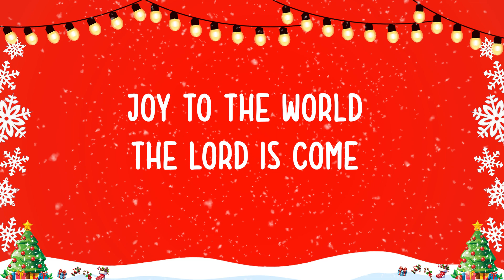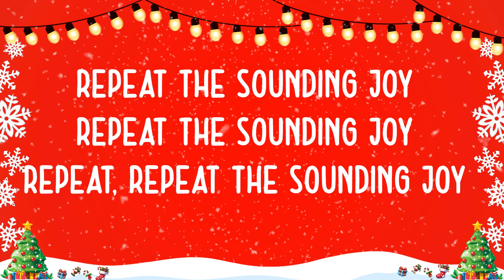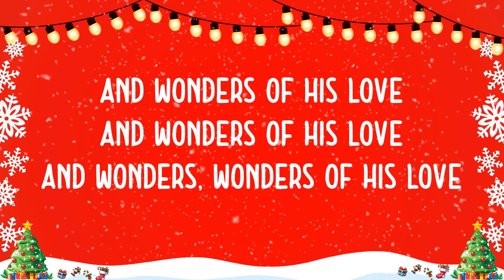Joy to the World (Lyric) - Jingle Bell Harmony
Have a good life which is full of love, joy and happiness. 💝💝💝💝
💝 May you feel all the love and joy throughout the day and all year round. Sending you the warmest greetings of this festive season and best wishes for happiness in this New Year